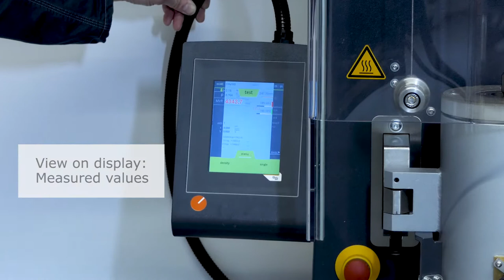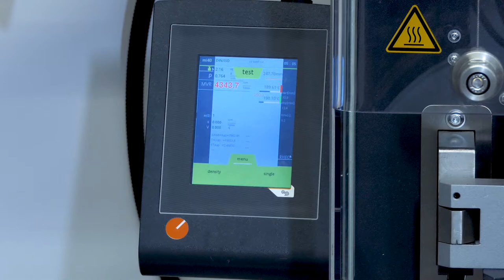Melt Flow Indexer mi40 | GÖTTFERT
Melt Flow Index (MFI) is a standardized method to indicate how viscous a material is. The MFI- is defined as the mass of polymer [gram], flowing in ten minutes through a capillary of a specific diameter and length [gramm/10min].

In this video we did a MFR measurement with a low viscous material with our high-end Melt Flow Indexer mi40.